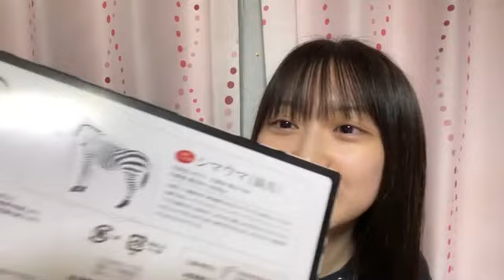2022年12月29日 21時36分48秒 山田 杏華（AKB48 チーム８）